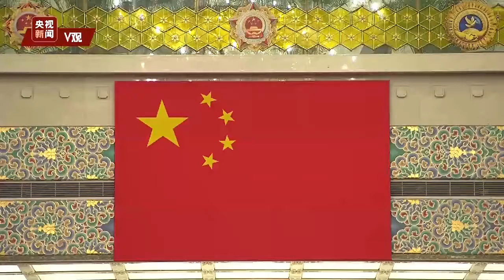180秒回顾勋章奖章授颁仪式温情瞬间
180秒回顾勋章奖章授颁仪式温情瞬间
180秒回顾勋章奖章授颁仪式温情瞬间
180秒回顾勋章奖章授颁仪式温情瞬间